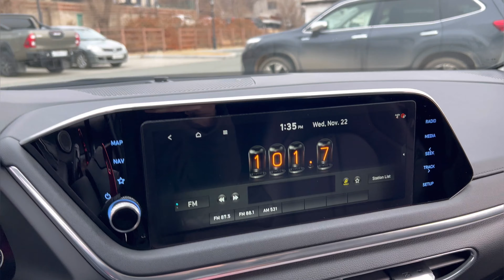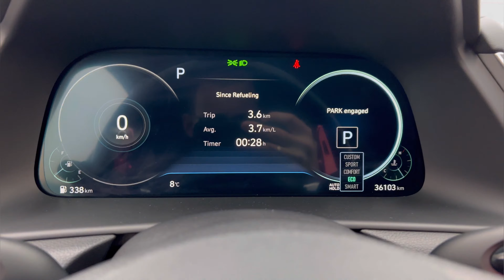Hyundai Sonata. Самый красивый бизнес-седан!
КУПИТЬ АВТОМОБИЛЬ 🇯🇵 ИЗ ЯПОНИИ, КОРЕИ 🇰🇷  США, КИТАЯ и ОАЭ!

Корейский бизнес класс, аналог Toyota Camry из Кореи! Смотрим на Hyundai Sonata. 2019 год выпуска, 1.6 литра, турбо, передний привод, классический АКПП. Бюджет на подобный автомобиль от 2.5 млн рублей